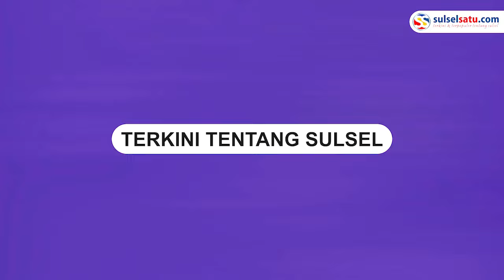Pengundian Nomor Urut Capres-Cawapres 2024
Komisi Pemilihan Umum (KPU) menggelar acara pengundian nomor Calon Presiden dan Wakil Presiden 2024, Selasa (14/11).

Acara pengundian dipimpin oleh Ketua KPU Hasyim As'hari.

Anies Baswedan dan Muhaimin Iskandar yang mendapatkan kesempatan awal dan mendapatkan nomor urut 1.

Selanjutnya giliran Ganjar Pranowo dan Mahfud MD mendapatkan nomor urut 3.

Prabowo Subianto dan Gibran Rakabuming Raka pada giliran selanjutnya mendapatkan nomor urut 2.
Video terkini dan terbaru..